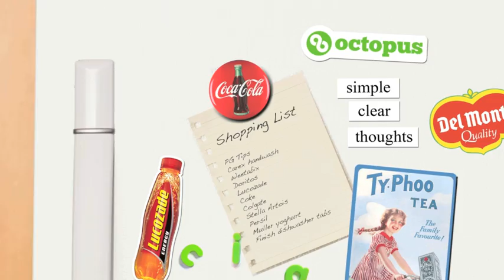Marketing Strategy 5 - The Death of the High Street.mov.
Marketing Strategy - Reacting to Change. A great story. CraigOnTheTrade is a series of Marketing Strategy Videos that offer simple clear thoughts on the business issues of the day.
Follow @craigonthetrade